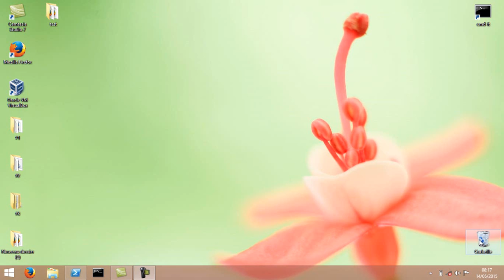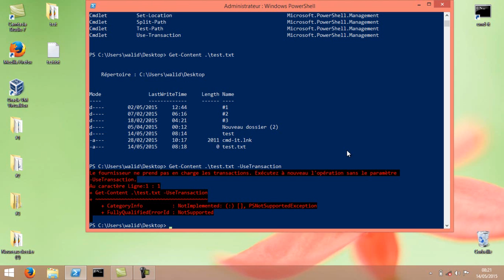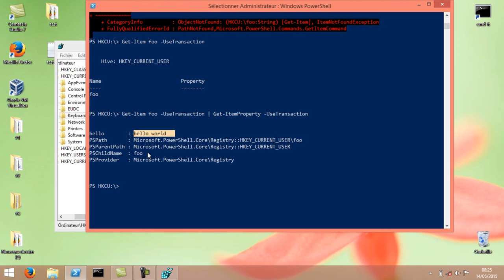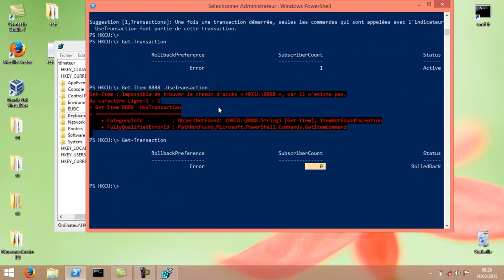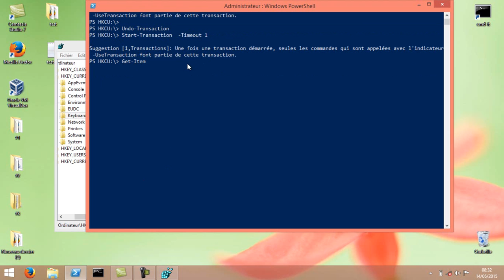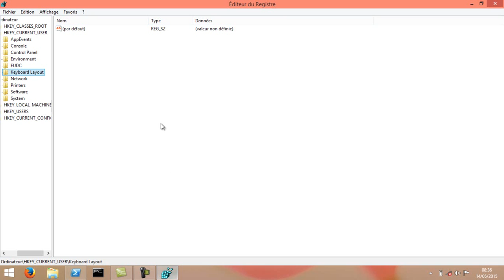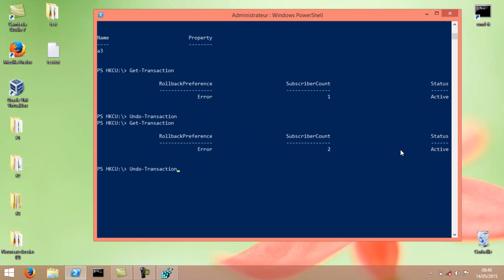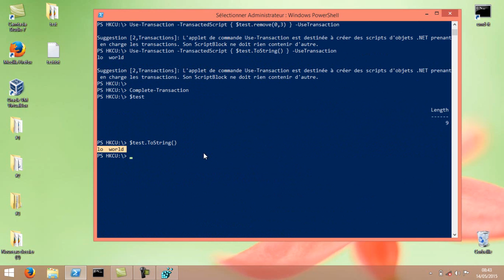الحلقة 6: بورشال و ال Transactions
فى هذه الحلقة سنتعرف على transactions وأهميته